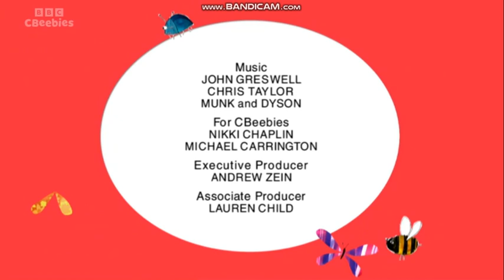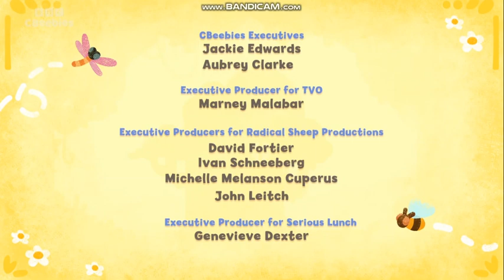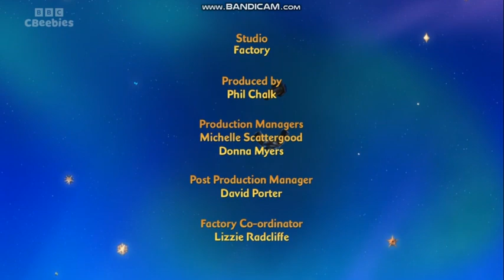CBeebies - Bedtime Hour Continuity (31st December 2023)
1 YEAR SINCE I UPLOADED THIS BUT 2022 VERSION!